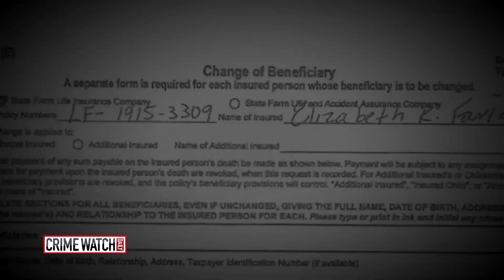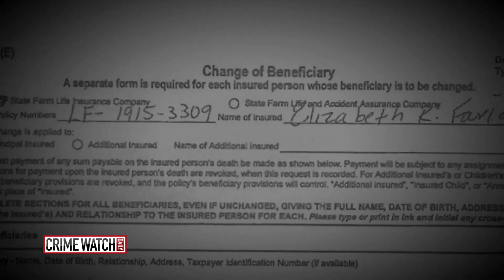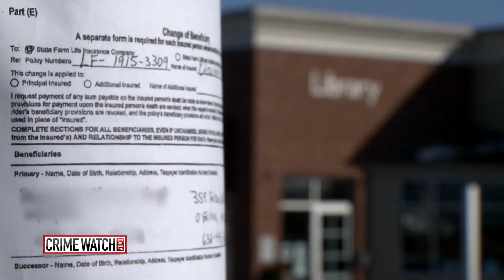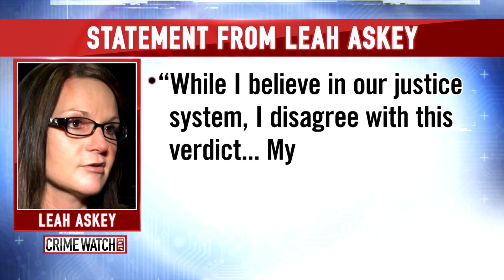Crime Watch Daily: Who Killed Betsy Faria? Newly Acquitted, Her Husband Speaks Out - Pt. 4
Crime Watch Daily sits down with Russ Faria after his exoneration for the 2011 murder of his wife, Betsy Faria. Also joining Faria in the Crime Watch Daily studio is KTVI reporter Chris Hayes, the man whose dogged scrutiny of the case helped free Faria.